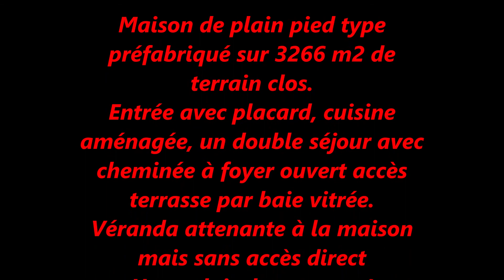280 000 € bouville VENDU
Maison de plain pied type préfabriqué sur 3266 m2 de terrain clos.
Entrée avec placard, cuisine aménagée, un double séjour avec cheminée à foyer ouvert accès terrasse par baie vitrée.
Véranda attenante à la maison mais sans accès direct
Un couloir desservant 4 chambres, un dégagement avec placard, wc, lavabo et salle d'eau.
Fenêtres pvc double vitrage avec volets roulants électrique
chauffage individuel électrique (radiateurs récents)
Garage avec porte automatisée. Portail électrique
Cave.
Nombreuses petites dépendances sur le terrain
Maison sur fosse septique (contrôle d'assainissement à prévoir avant la vente)